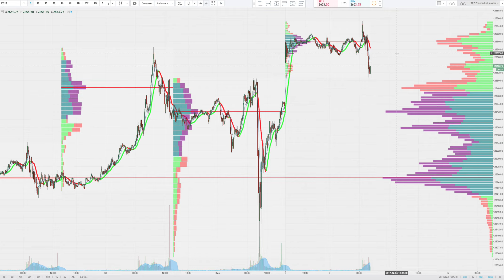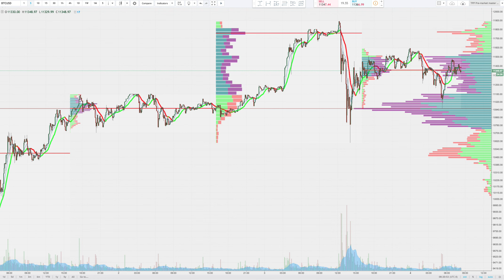$ES_F Rollover Week begins [FMT 12-4-17]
Less time trading...
... more time living
Just because you are on the go doesn't mean you can't be active in markets